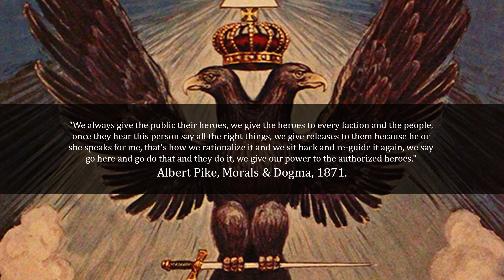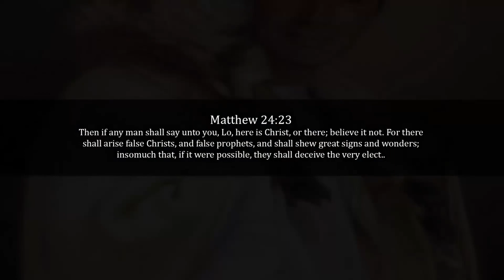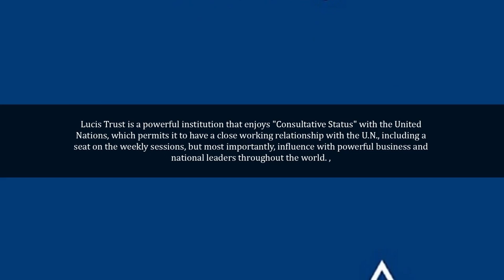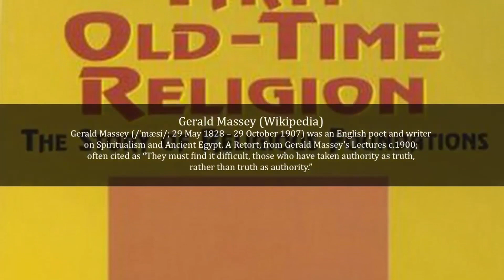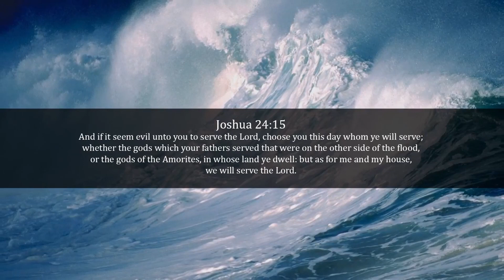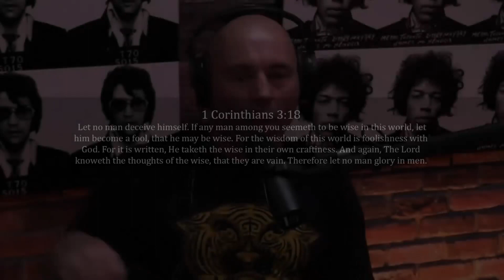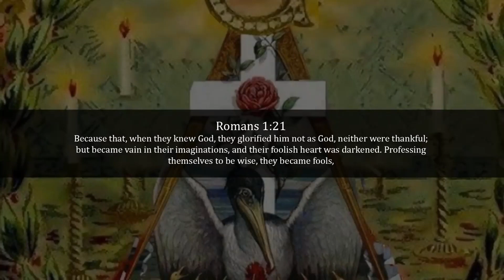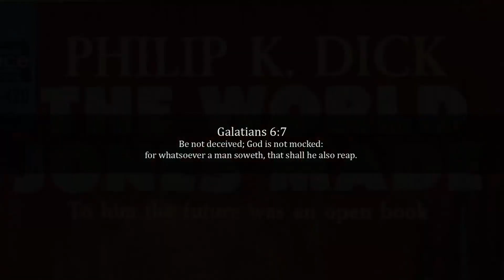THEY LIE PART 1 - Icke, Maxwell, Rogan and Jones Exposed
NEW! Visit alexjoneswars.com for more info!

THEY LIE PART 1 - Exposing David Icke, Jordan Maxwell, Joe Rogan and Alex Jones. They are promoting the new age (NWO) spiritual agenda and deceiving millions! - PLEASE SHARE THIS!

Featuring preaching by: Pastor Charles Lawson, Russ Dizdar and Chris White

1 Timothy 4:1King James Version (KJV)
4 Now the Spirit speaketh expressly, that in the latter times some shall depart from the faith, giving heed to seducing spirits, and doctrines of devils;

Deuteronomy 18
10 There shall not be found among you any one that maketh his son or his daughter to pass through the fire, or that useth divination, or an observer of times, or an enchanter, or a witch. 11 Or a charmer, or a consulter with familiar spirits, or a wizard, or a necromancer. 12 For all that do these things are an abomination unto the Lord: and because of these abominations the Lord thy God doth drive them out from before thee.

Romans 16(KJV)
17 Now I beseech you, brethren, mark them which cause divisions and offences contrary to the doctrine which ye have learned; and avoid them. 18 For they that are such serve not our Lord Jesus Christ, but their own belly; and by good words and fair speeches deceive the hearts of the simple.

DONT FORGET TO PRAY FOR THESE PEOPLE!

Ben Affleck , Olivia Jade , Hannah B Bachelorette , Juventus , Aladdin , Cole Beasley , Johnny Depp ,  Joe Biden , Manchester City , Boeing stock  , Anthony Barr  , Seungri